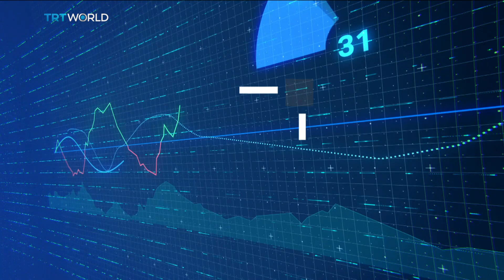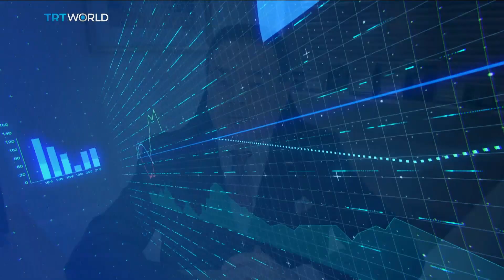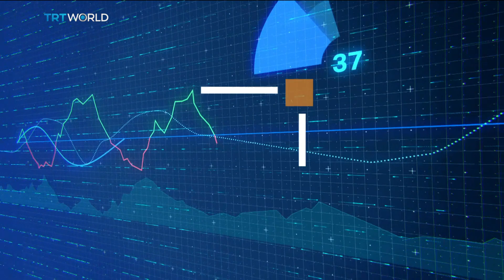Stock futures are flat as investors await Fed decision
Stocks in the US are nearly flat today after a winning session for stock exchanges, as investors await a rate decision from the Fed. Meanwhile, the yen slid to a four-month low. Investors broadly anticipate the Fed to keep rates unchanged, but they'll be scouring the so-called dot plot for clues as to how many rates will be implemented, and when. There was also weakness in the tech sector in the US, with Alphabet and Meta Platforms and a few others losing - analysts now wonder whether the artificial intelligence rally is slowing, as other parts of the market gain traction interestingly, the Yen is languishing near a four-month low against the US dollar and a 16-year low against the euro despite the BOJ's move to end its ultra-lose monetary policy.